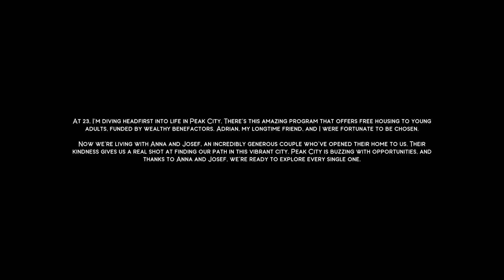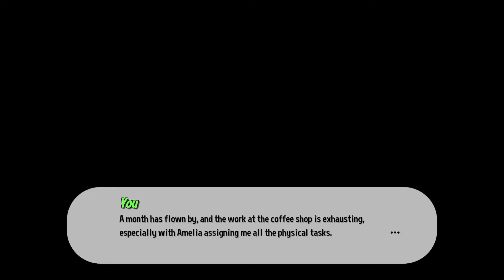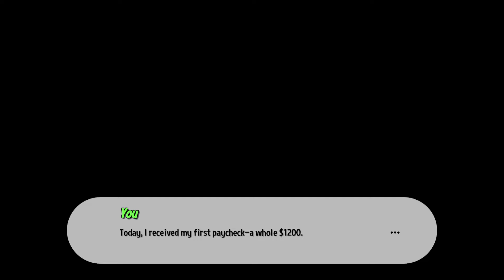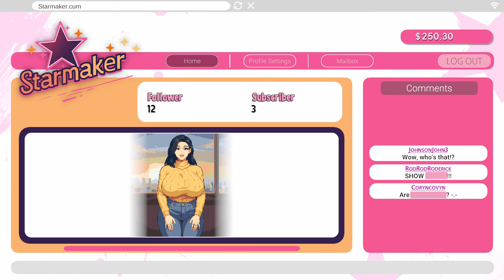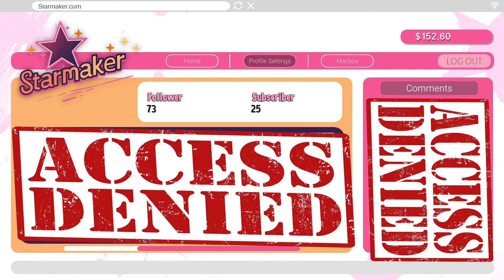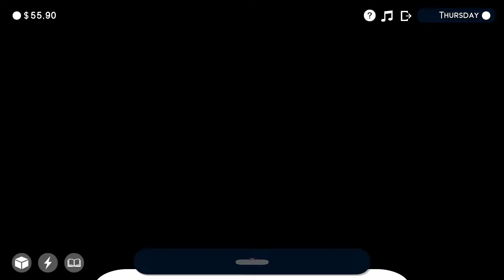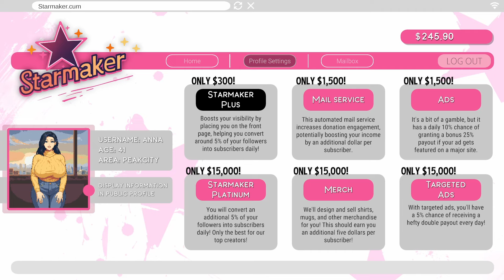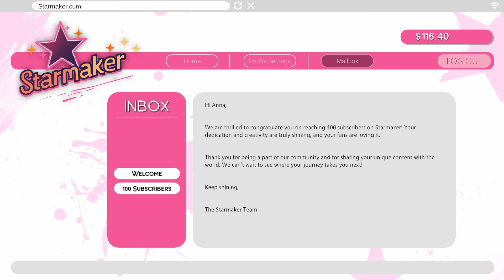Starmaker Story - She wants to become an Internet Model & me to be her photographer [Part 1]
Due to an unexpected crisis at work, Anna and her husband Josef are in desperate need of help. As the player, you can assist Anna by helping her rise to fame on Starmaker, a platform for models.
Take on the roles of photographer, lover, and more as you navigate through the challenges and opportunities of Peak City.

You can get Starmaker Story on itch.io.